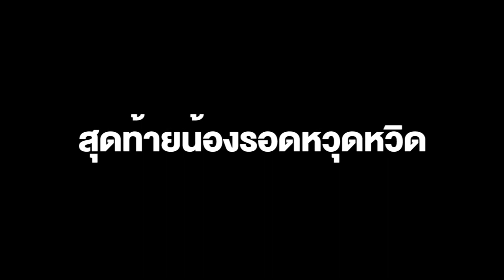ลุ้นแทบขาดใจ! หนุ่มพากันช่วยเจ้าเหมียวหัวติด หลังเล่นซนมุดท่อ